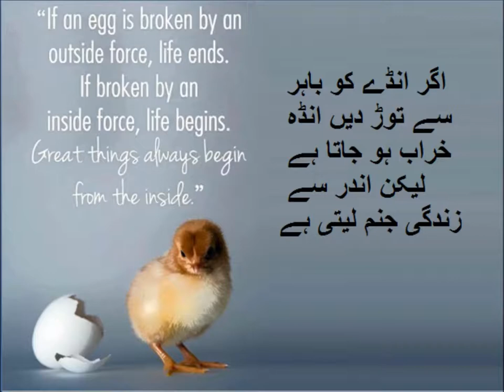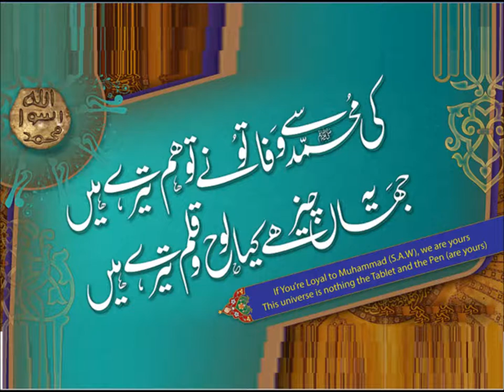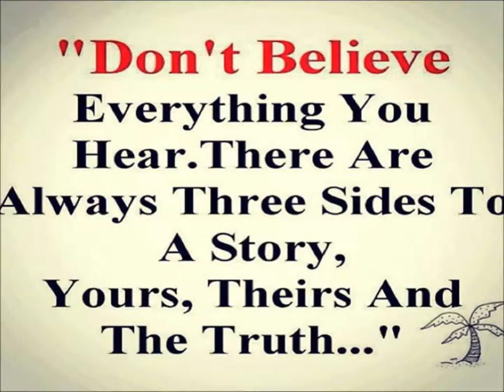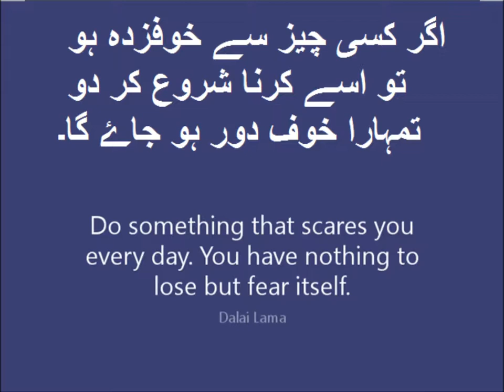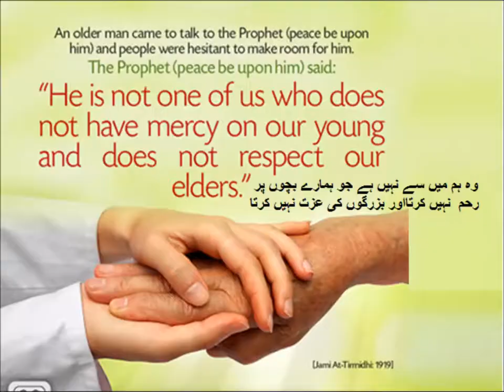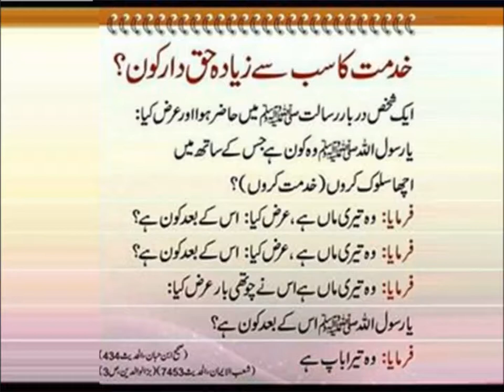English class 3/ Rhyming words/ L 17 in Urdu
Class 3 English L 17, Rhyming words in Urdu
learn rhyme words in urdu